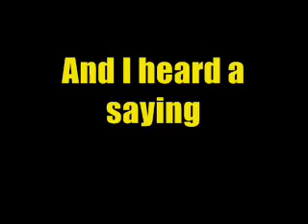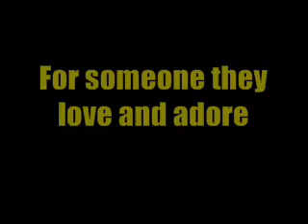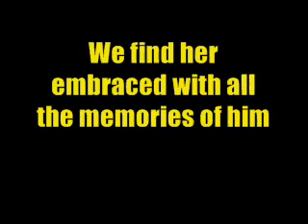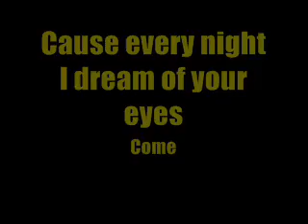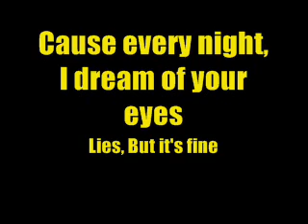Aaron (new version) by Daddysmilk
So here's the new version of "Aaron", I did have to guess on some of the lyrics. So I'm sorry if I'm wrong.  You can get all of their songs for free